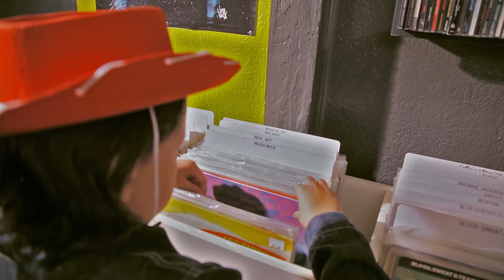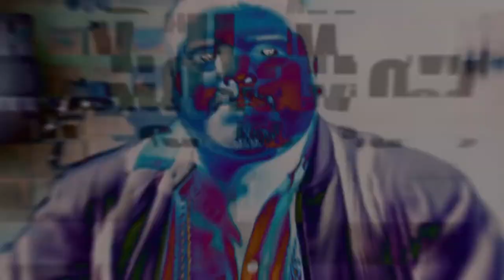MLK - Official Music Video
MLK - Official Music Video by Blest Theory.  Video by RoyalLow 2018.